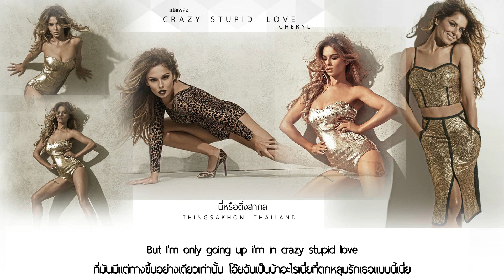Crazy Stupid Love - Cheryl 【Thingsakhon Thailand แปลเพลง】Eng - Thai Sub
[ แปลเพลง Thai Sub ] Crazy Stupid Love - Cheryl
หากเป็นการละเมิดลิขสิทธิ์ในแจ้งมาทาง INBOX FACEBOOK นี่หรือติ่งสากล ทางเราจะดำเนินการลบให้ทันที